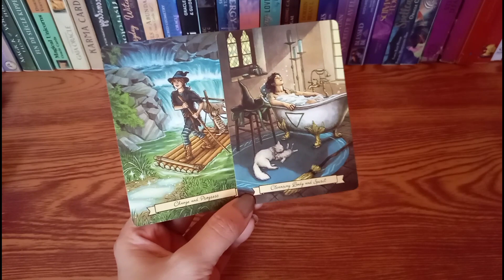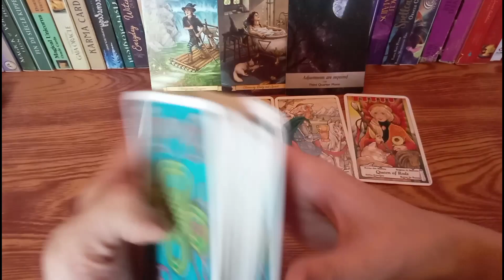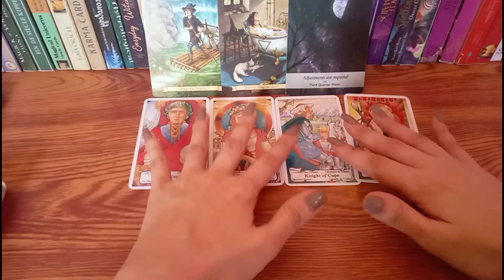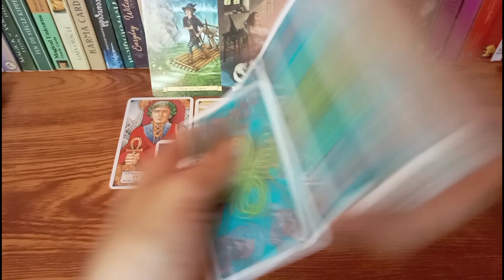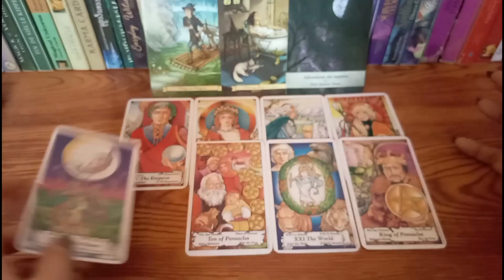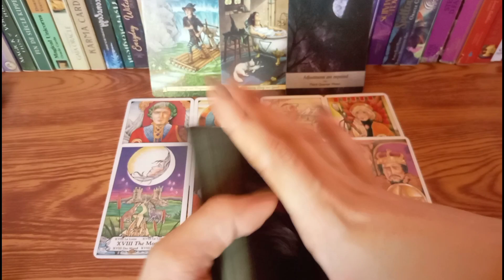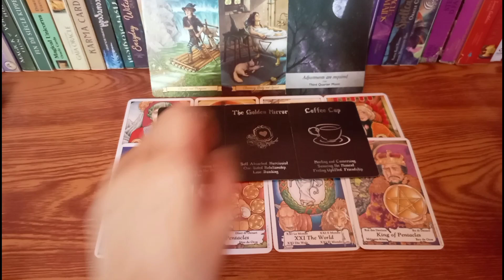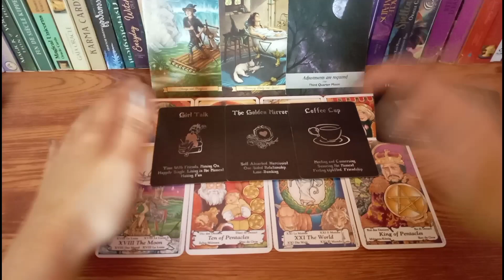🔮APRIL 24,2022💌✨FIRE SIGNS•ARIES♈LEO♌SAGITTARIUS♐365 days of Tarot;Daily Guidance-Tagalog